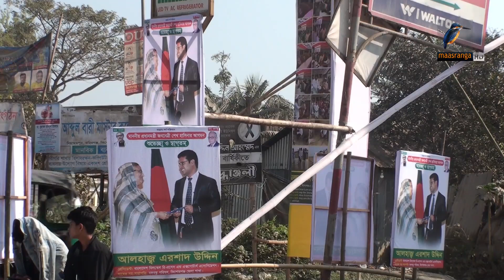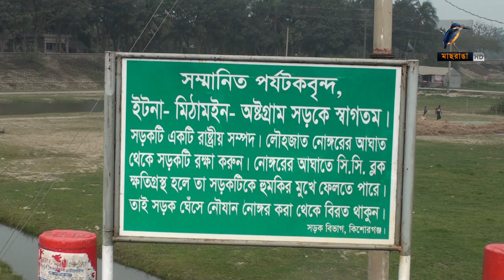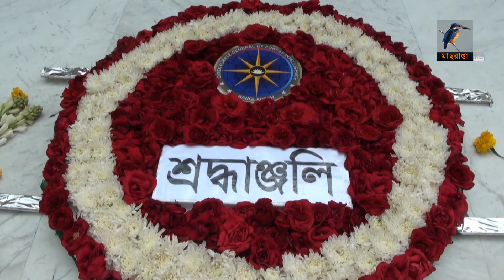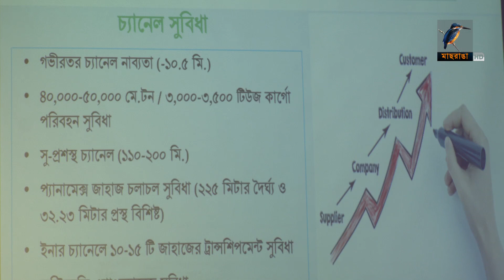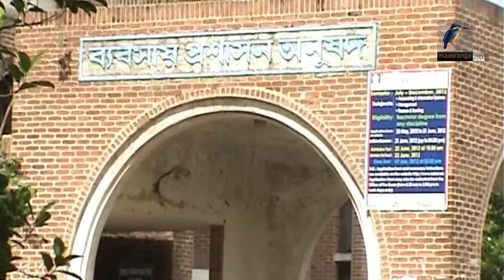মাছরাঙা সন্ধ্যার সংবাদ | Maasranga Sondhar Sangbad | ২৬ ফেব্রুয়ারি , ২০২৩ | Maasranga News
2 Bir Uttam Ziaur Rahman Road (New Airport Road)